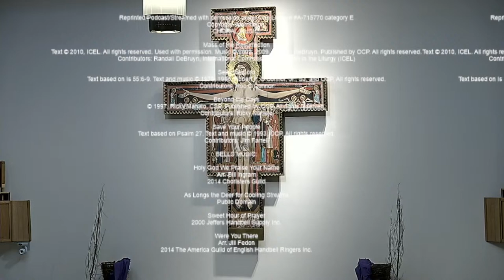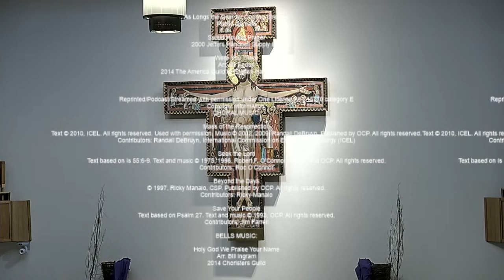3rd Sunday of Lent (03-03-24)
Reprinted/Podcast/Streamed with permission under One License A-715770 category E
Copyright Information:
CHORAL MUSIC:

Mass of the Resurrection
Contributors: Randall DeBruyn, International Commission on English in the Liturgy (ICEL)

Seek the Lord
Text based on Is 55:6-9. Robert F. O’Connor, Jr., SJ, and OCP.
Contributors: Roc O’Connor

Beyond the Days
Contributors: Ricky Manalo

Save Your People
Contributors: Jim Farrell

BELLS MUSIC:

Holy God We Praise Your Name
Arr. Bill ingram
2014 Choristers Guild

As Longs the Deer for Cooling Streams
Public Domain

2000 Jeffers Handbell Supply Inc.

Arr. Jill Fedon
2014 The America Guild of English Handbell Ringers Inc.